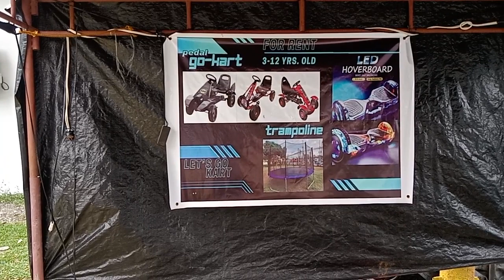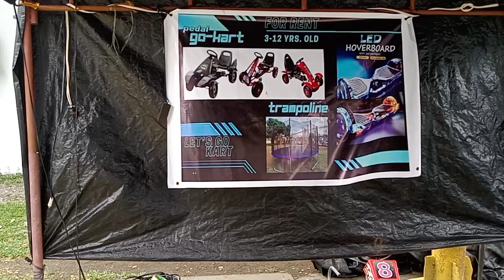Pedal Go Cart & Led Hover Bord 3pm. to 11pm. / Bugallon Pangasinan